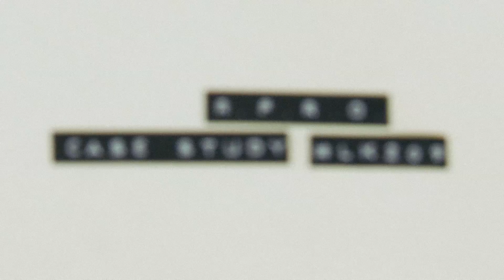DEM2 TOT teaser pumpkin final 100112 0024 dimg YT